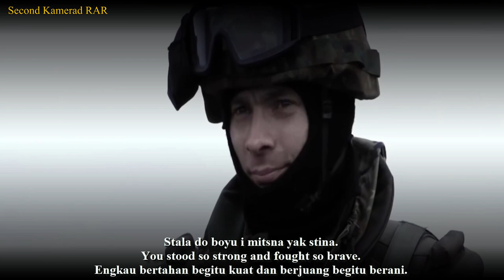Нет Владимир / Nyet Vladimir - Ukrainian Anti Russian Song - With Lyrics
"Нет Владимир" / "Nyet Vladimir" is Ukrainian Anti Russian Song inspired by the Finnish patriotic song, "Njet Molotoff".

This video is equipped with Ukrainian, English and Indonesian lyrics.

"Нет Владимир" / "Nyet Vladimir" adalah Lagu Ukraina Anti Rusia yang terinspirasi dari lagu patriotik Finlandia, "Njet Molotoff".

Video ini dilengkapi dengan lirik Bahasa Ukraina, Inggris Dan Indonesia.